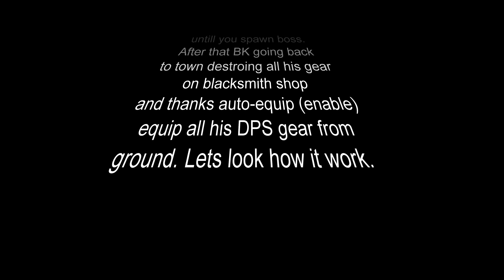Diablo Bug Auto eguip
Imagine Bug that is allowing players use different gear during Grift to boost your TRASH killer untill you spawn boss. After that BK going back to town destroing all his gear on blacksmith shop and thanks auto-equip (enable) equip all his DPS gear from ground. Lets look how it work.

And imagine this with scripts for switching paragons and D3helper for perfect aracne wizzard damage and few hours of botting :D Bounty bots And Blizzarrd not doing anything. Maybe its normal to have playtime  23h/1day. But i rly dont  know